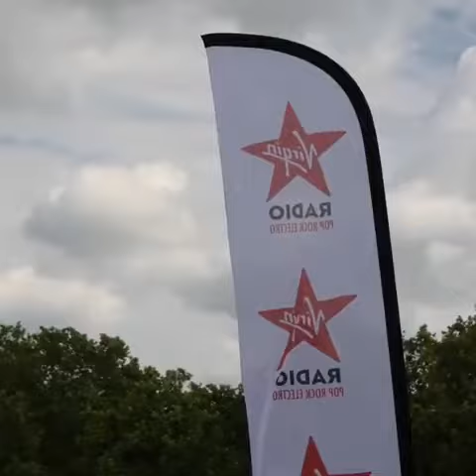2019.05.27 MIKA instagram : Bordeaux !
[ mikainstagram ]
So this is my daily routine at the moment... in all its madness, I love it and so happy to be back on the road.